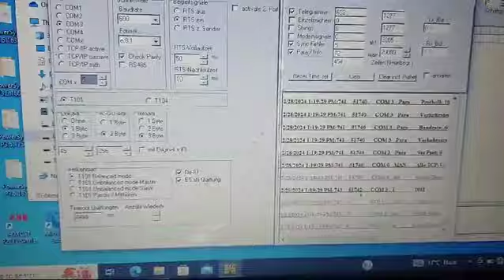How to check scada telecom local 101 data at 132kv grid station